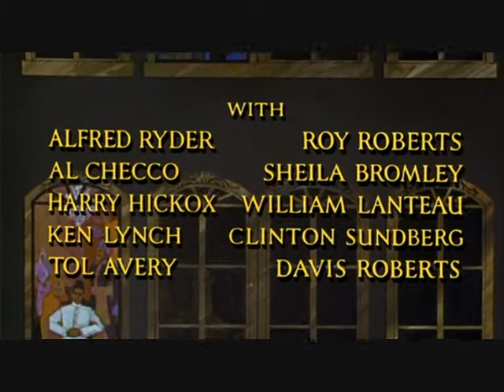Opening Credits - HOTEL (1967)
Archetypal portmanteau movie with Rod Taylor heading a cast in the tale by ultimate soap story-teller Arthur Hailey. Was turned into a mini-series starring Bette Davis.